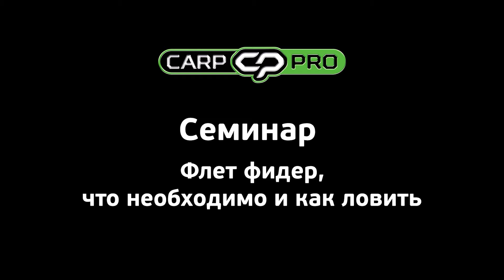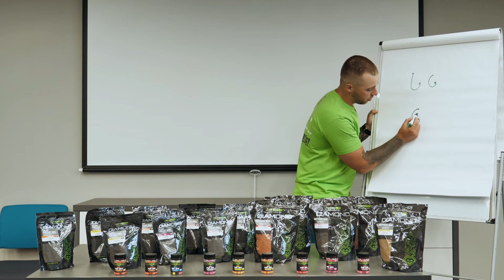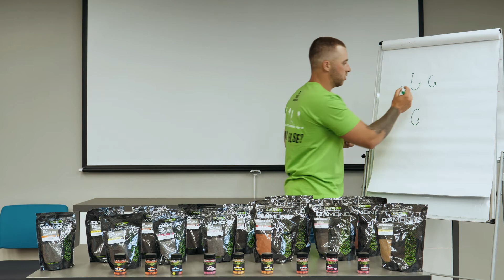Флет Фідер – це просто! Як ловити на Флет: підгодовування, насадки, оснащення, тактика? Рибалка 2022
❗️ Відео було знято до 23.02.22
🐟 Флет-фідерна риболовля с кожним днем набирає популярність і завойовує все більше прихильників. Але як і у кожного виду рибалки, флет фідер має свої відмінності та особливості. Тому щоб отримати максимальну насолоду від сесії, просто необхідно знати тонкощі лову на флет.
🎣 Ростислав Кучерявенко, є саме тим, хто точно знає усі тонкощі риболовлі на флет фідер. Адже більша частина його життя, проходить саме на ставках і озерах. Сьогодні мова піде про: тактику, стратегію, підгодовування для флет, вибір оснащення, насадки і т.п.
Тож дивіться відео, черпайте знання та застосовуйте їх на практиці.